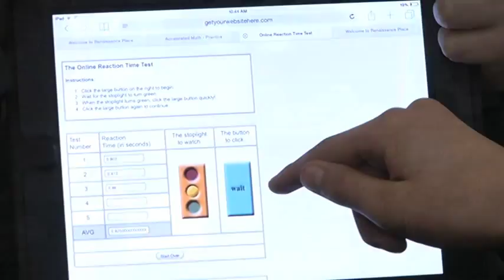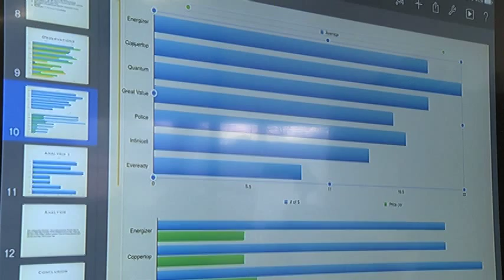CAPE School Science Fair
The students in grades 4 - 9 are judged on a project focused science fair. Many parents and community volunteers participate as judges.   Student reporter, Sebastian Valenzuela has more!